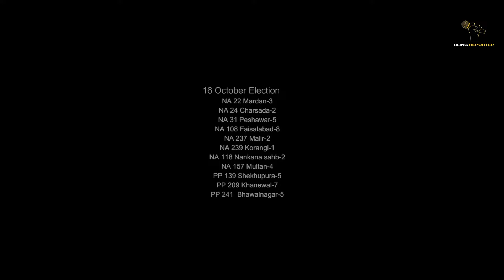Imran Khan Contesting Election from 7 Constituencies | 16 October by election | PDM Vs PTI | IK